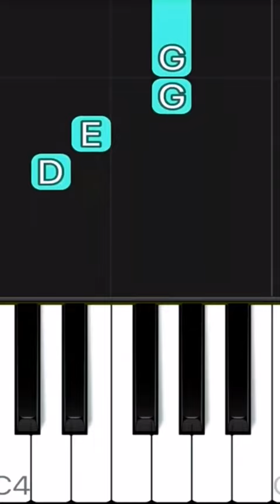The Most Romantic Song Piano Tutorial